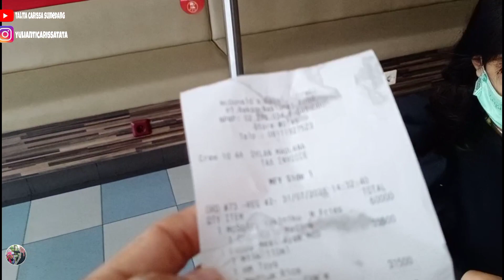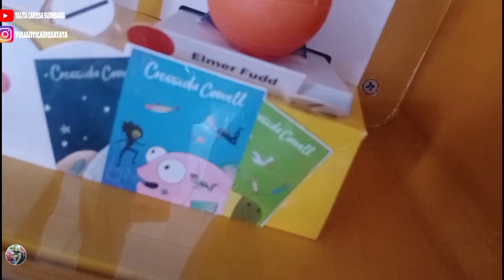MENU MCD TERBARU YUMMY!!!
Assalamualaikum

Di video kali ini Talita Bunda dan Ayah mencoba menu terbaru MCd. sebetulnya dulu sempet keluar menu burger ini.. Setelah sekian lama baru keluar lagi
Menu Apa ya??
Mc Flurry nya juga gak kalah enak teman teman

Talita juga unboxing Hadiah dari Mcd Happy meal
Bagus dan sangat mengedukasi

Yuuk ikutin keseruannya!!!

Terima Kasih